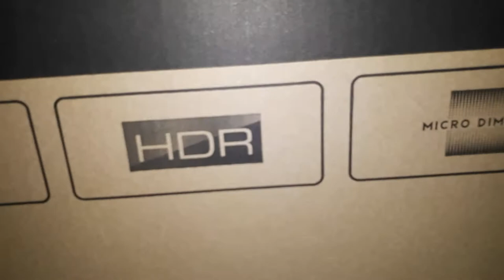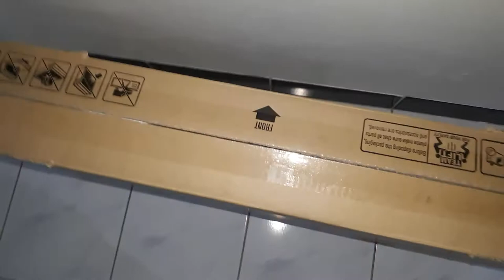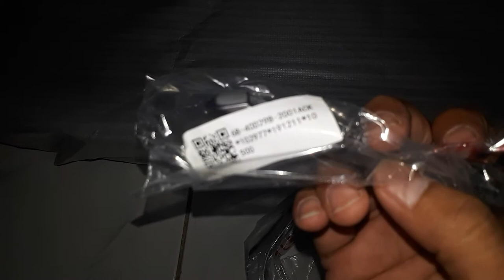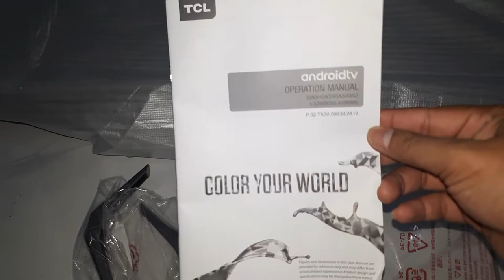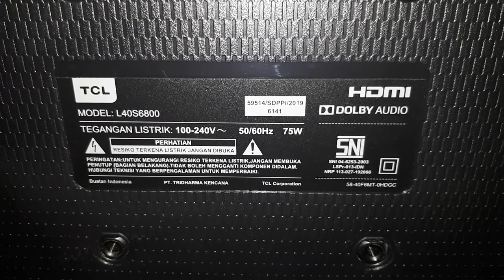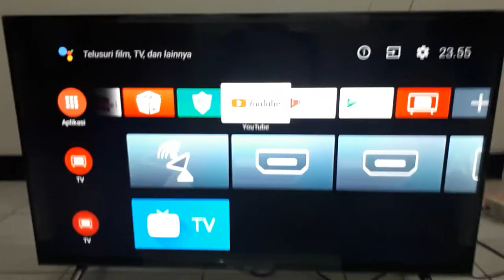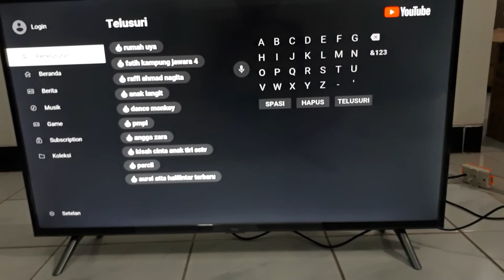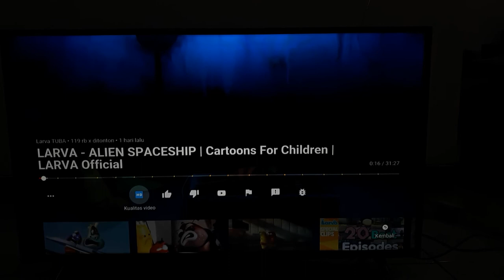Unboxing Android TV TCL 40 Inchi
TCL Android TV 40 Inchi, Android TV harga murah dengan fitur yang memadahi untuk hiburan keluarga di masa PSBB.